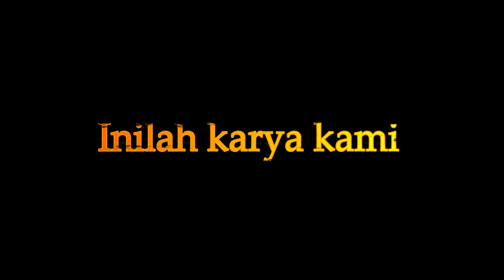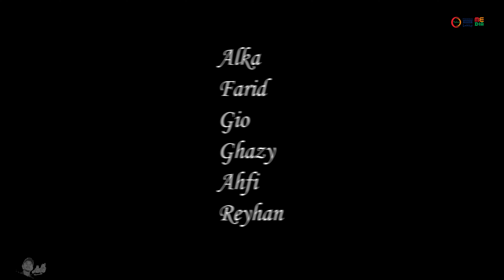Cover Barudak 8 Umar TA 23/24